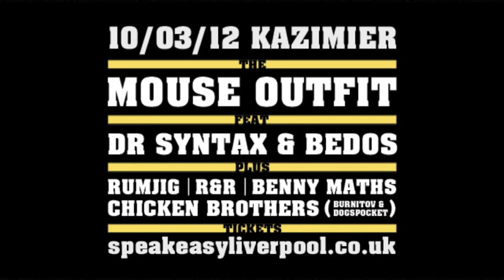Speakeasy presents Mouse Outfit ft Dr Syntax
The Speakeasy reopens March 10th and we're beaming to announce as headliners the mighty MOUSE OUTFIT feat DR SYNTAX and BEDOS!